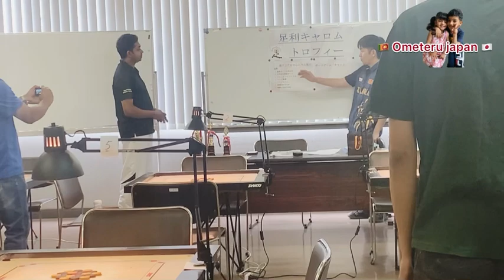Carrom king.ashikaga carrom tournament 2023 足利キヤロムjapan.carrom match